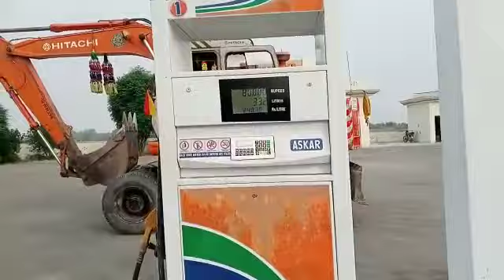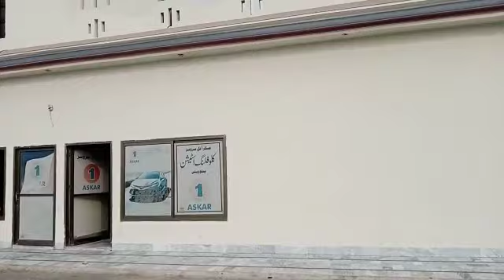4 Kanal land for sale | Petrol pump for sale 28 July 2022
4 Kanal land for sale | Petrol pump for sale 28 July 2022